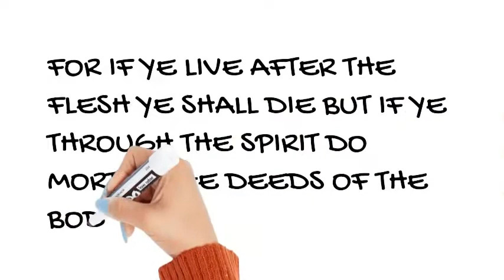ROMANS 8 13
ROMANS 8 13 For if ye live after the flesh, ye shall die: but if ye through the Spirit do mortify the deeds of the body, ye shall live.